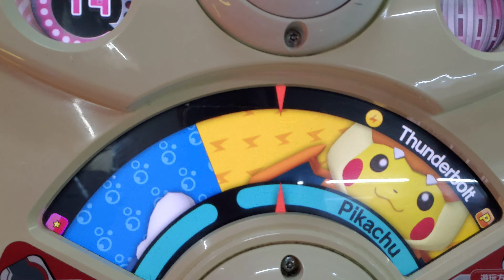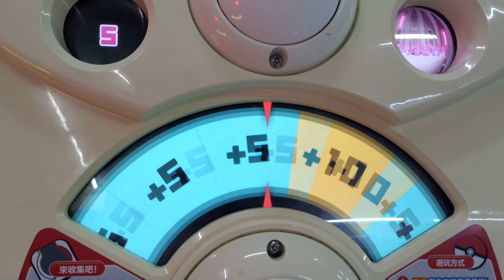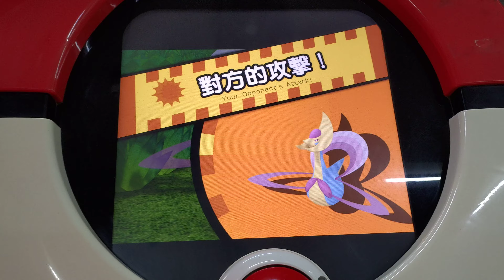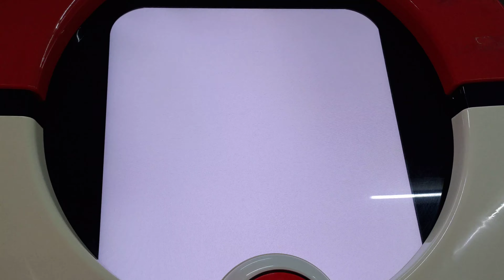[Pokemon Tretta Championship Colletion] 第923集 噴火龍皮卡丘攻佔智皮 2020年8月17日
節目表：
Pokemon TRETTA 每週一至週日 下午17:30
Pokemon Gaole 第3彈 每週一至週日 晚間19:00

噴火龍皮卡丘攻佔智皮 2020年8月17日